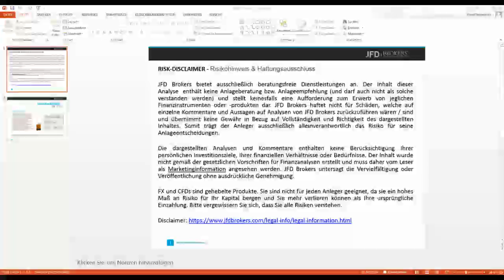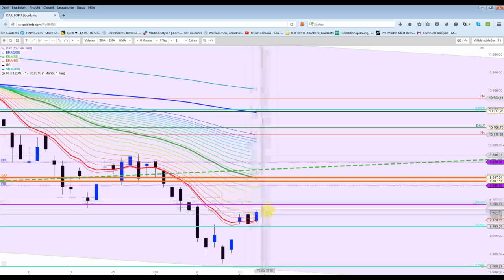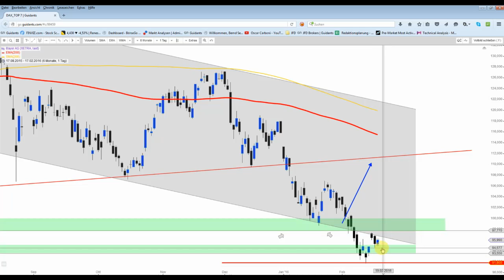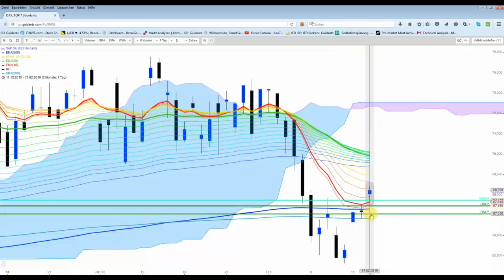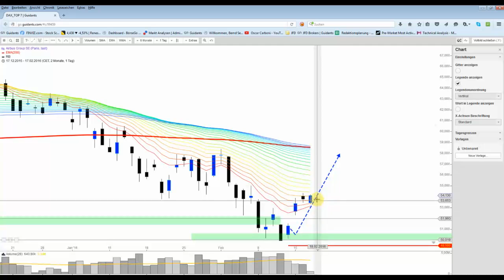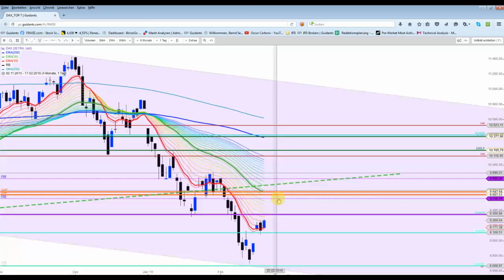DAX zeigt heute ein bullisches Eigenleben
Die gestrige negative Tageskerze konnten die Bullen heute mit einem UP-Gap kontern. Dabei wurde fast die 9.300-Punkte-MArke erreicht. Ein Schlusskurs über 9.350 Punkte könnte einen weiteren Impuls auslösen.